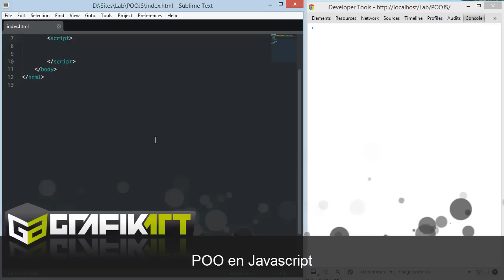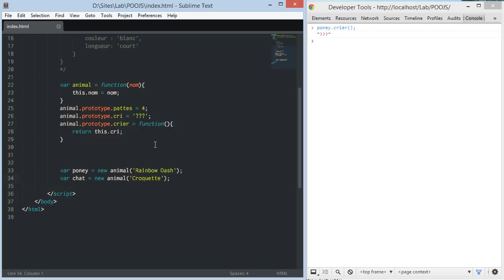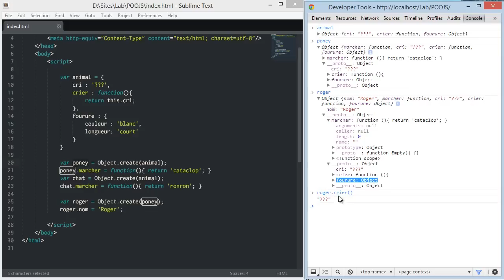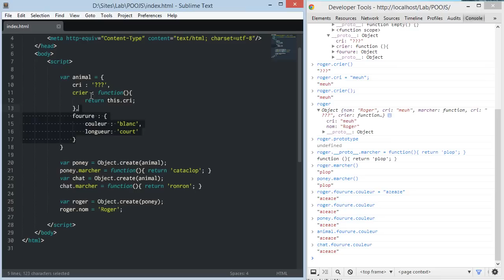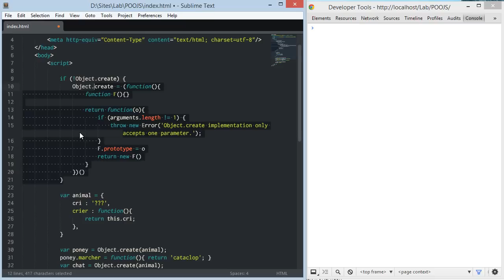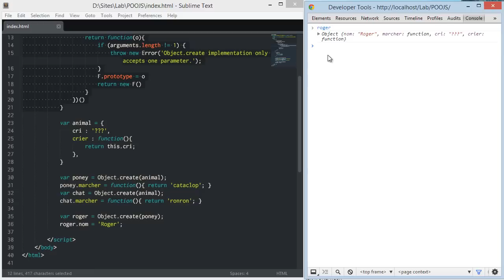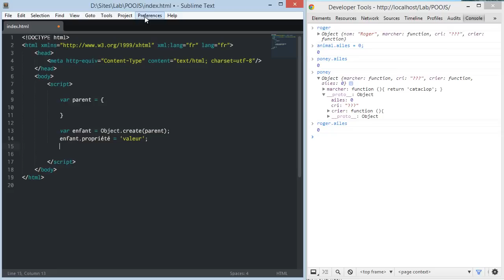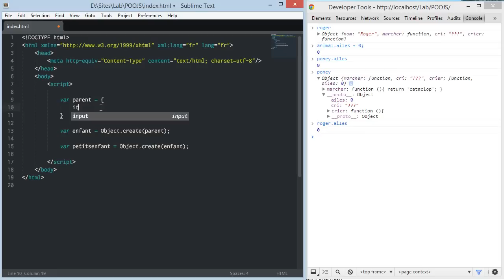Tutoriel JavaScript : Programmation orientée Objet en Javascript